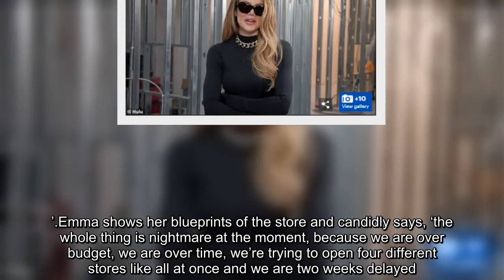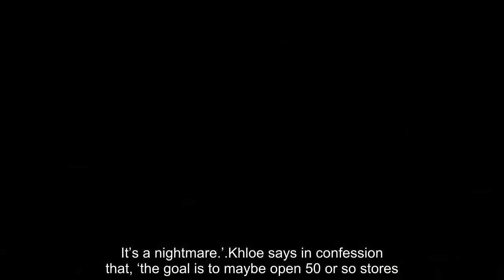Kim Kardashian tries to prove her charm by flirting with a strange man over the phone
Kim Kardashian reminiscing about her past as a mischevious teenager led to her flirting with a man on a live chat call on Hulu's The Kardashians.